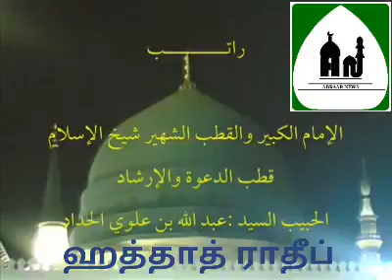August 25, 2021